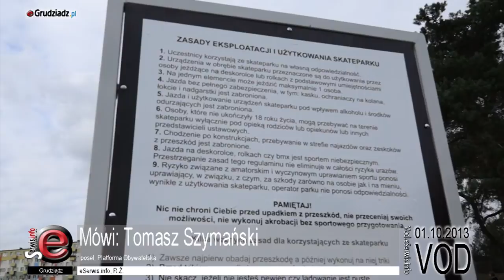Młodzież testowała nowy SkatePark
W Grudziądzu otwarto nowy SkytePark, już w trakcie jego inauguracji młodzież mogła testować nowe wyposażenie, a także tor rowerowy.

Pomysłodawcą powstania obiektu jest poseł Tomasz Szymański, który cały czas uczestniczył w przygotowaniach, które rozpoczęły się jeszcze za czasów kiedy był sekretarzem miasta.

Obecni użytkownicy czynnie uczestniczyli w spotkaniach, na których konsultowano rozmieszczenie urządzeń. Wynikiem ustaleń jest powstała konstrukcja o powierzchni 877 m2, na której znajduje się 10 różnych  przeszkód, m.in. quater pipe, funbox piramidę, grindboxy, bank ramp złożony z 2 poziomów, skocznia z wybiciem drewnianym i lądowaniem ziemnym oraz poręcze.

Częścią parku jest też tor rowerowy z dwoma skoczniami.

Jak mówił sam prezydent Robert Malinowski na takim obiekcie najważniejsze jest bezpieczeństwo o czym też rozmawiał z młodymi użytkownikami obiektu na jego otwarciu.